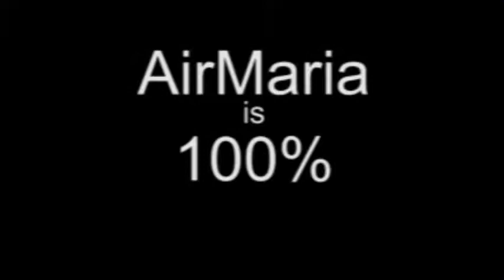Jan 15 - Homily: Understanding God's Mercy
Fr. Alan on the great desire we have for God's mercy and how we need to understand the nature of this gift and how it relates to reconciliation, repentance and freedom.
Ave Maria!
Mass: Thursday 1st Week of Ordinary Time - Wkdy - Form: OF
Readings:
1st: heb 3:7-14